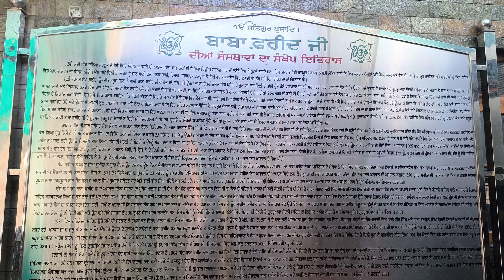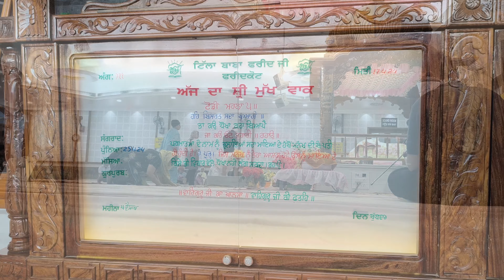ਸਾਧ ਸੰਗਤ ਜੀ ਦਰਸ਼ਨ ਕਰੋ ਬਾਬਾ ਫ਼ਰੀਦ ਜੀ ਦੇ ਟਿੱਲੇ ਦੇ